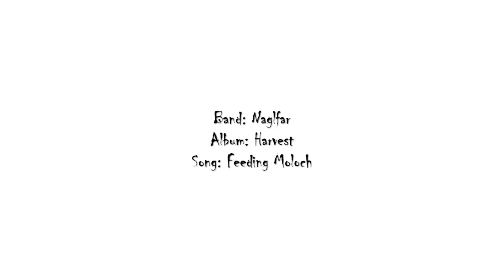Naglfar - Harvest - Feeding Moloch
Das meiner Meinung nach Beste Album von Naglfar
Achter Track des Albums aus dem Jahre 2007